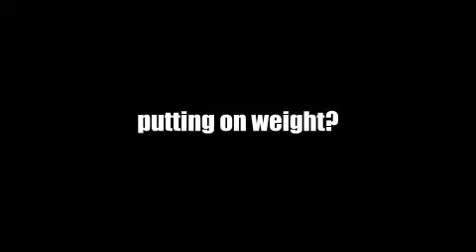What Is The Dukan Diet Plan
What is the dukan diet plan is it the best way to lose weight or just another diet it is actually one of the diets that work and one of the best diets to lose weight. and find out more.